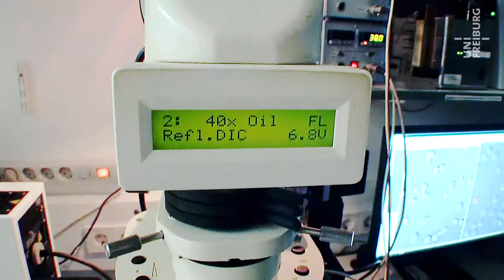Science Days 2018 - Uni Freiburg Trailer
Die Universität Freiburg wirkt auch 2018 wieder bei den sogenannten Science Days auf dem Europapark-Gelände in Rust mit.